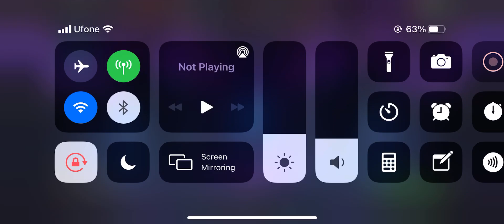6 Star Crystal Opening | 6 Star Champion | Marvel Contest of Champions | MCOC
Hello Everyone, Welcome to the another gameplay video of marvel contest of champions. In this video I will